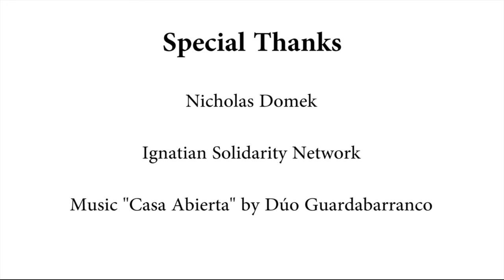Legacy of the Martyrs Award: Kevin & Trena Yonkers-Talz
Kevin and Trena Yonkers-Talz, co-founders and co-directors of the El Salvador-based Casa de La Solidaridad study abroad program of Santa Clara University, received the “Legacy of the Martyrs” award from the Ignatian Solidarity Network on October 7 for their longstanding commitment to educating students about social justice issues in Central America.  Michael Engh, S.J., president of Santa Clara.

Trena and Kevin co-founded Casa de la Solidaridad (CASA) in 1999 to honor the lives of six Jesuit priests, their housekeeper, and her daughter, all of whom were brutally murdered at the Jesuit-run Central American University (UCA) in San Salvador, El Salvador in 1989.

The CASA model invites students to live and study in El Salvador while being immersed in the social realities of the poor. The semester-long experience integrates rigorous study at the UCA with simple living in community and spiritual reflection in the Ignatian tradition. Over its 16 years, the program has been recognized as an effective and innovative model of education within the Jesuit tradition.

Trena and Kevin are parents and educators with significant experience working with students in Central America. They each hold graduate degrees in college student development from Miami University and in religious education from Boston College. Prior to living in El Salvador, they volunteered for two years with Jesuit Volunteers: International in Belize, Central America. They have four daughters.

In 2014, ISN established the Legacy of the Martyrs Awards to mark the 25th anniversary of the Jesuits’ deaths. In April, the award was given to the Kino Border Initiative, a bi-national organization that works in the area of migration and is located in Nogales, Arizona and Nogales, Sonora, Mexico. Last year’s inaugural honorees included Rep. Jim McGovern (MA-2) and two Jesuit-sponsored NGOs in Honduras, Equipo de Reflexión, Investigación y Comunicación and Radio Progreso.

“The work of the Trena and Kevin honors the faithful witness of the Jesuit martyrs, inspiring us all to live more just and compassionate lives,” said ISN executive director Christopher Kerr. “We are excited to recognize their 15 years of commitment to the people of El Salvador and Jesuit education.”